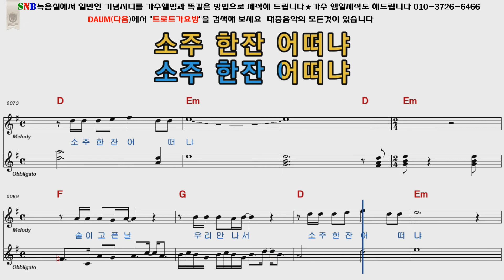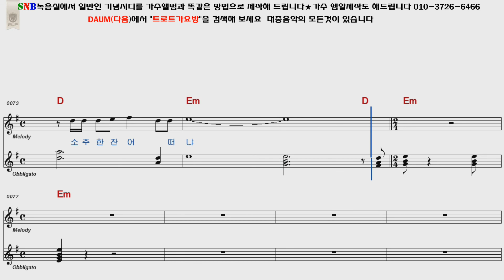조항조 친구야